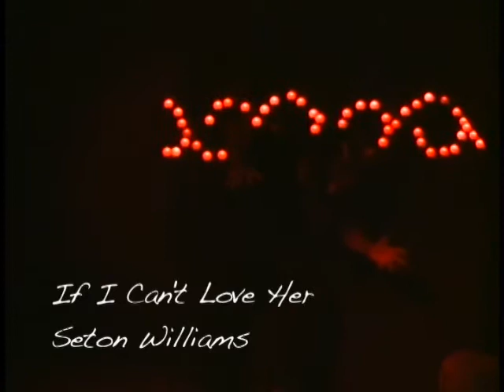Broadway in the Basement 2010 Beauty and the Beast Into the Woods Wicked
The 2010 edition of Broadway in the Basement is a magical one. Creator/director Christopher Marsh selects the best songs from smash hit musicals and his players transform from ordinary choir singers into masters of the stage, sort of.